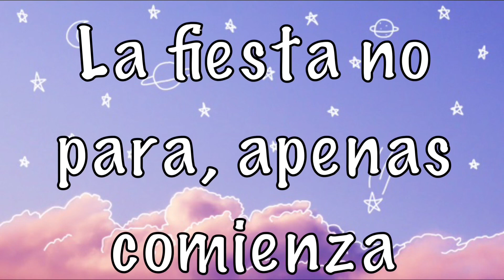Mi Gente Collab w/ Etsu_Chan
First part is her’s, second part is mine.